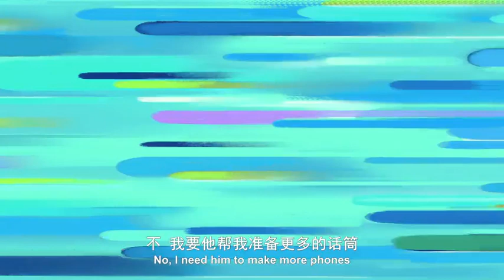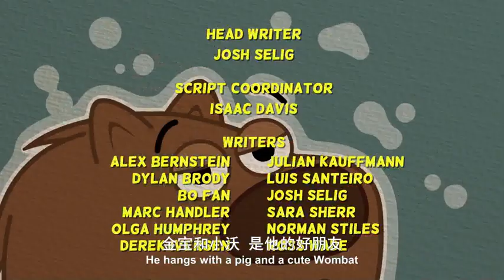P. King Duckling Ep 5: Ring-a-Ding Duck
The phone lines are ruined by a storm, so P. King starts his own system.